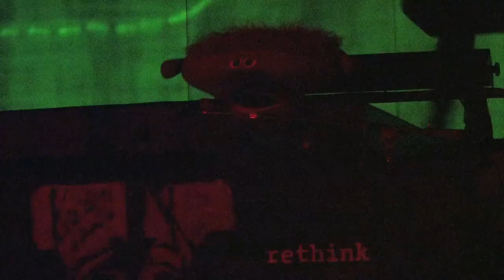TLE 20X - Let God Be God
From TLE 20X, here is the glow-in-the-dark extravaganza that truly was "Xtreme!" Set to the Philips, Craig, and Dean song "Let God Be God," it was performed using blacklights and a custom-built glow-in-the-dark wall. In addition, there was a life-sized puppet band accompanying the graffiti art. (They are hard to see on the video, but, trust us, they are there.) You can find out more about the creative ministries going on at TLE by visiting totallifeencounters.org.

This routine was performed and taped on February 26, 2010, at the Total Life Encounters 2010 youth conference at the Country Tonite Theatre in Pigeon Forge, TN.